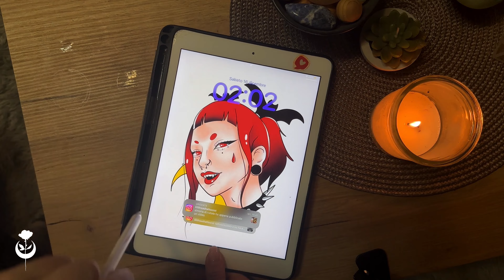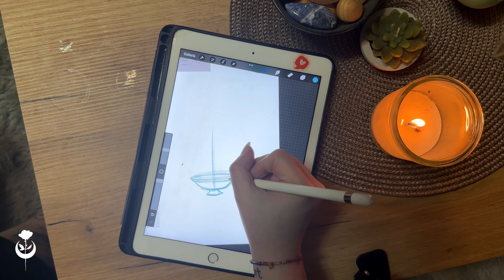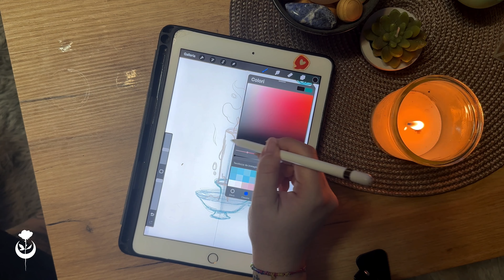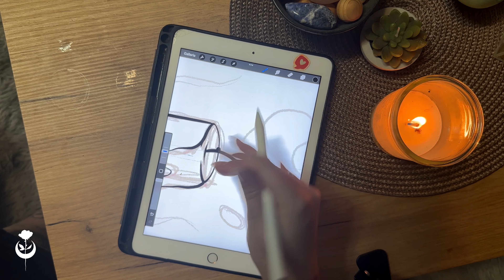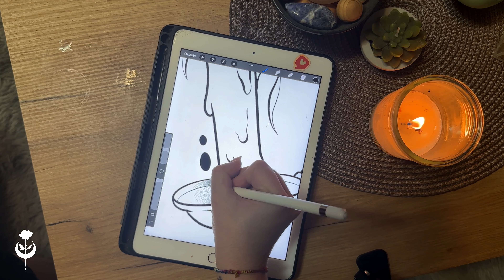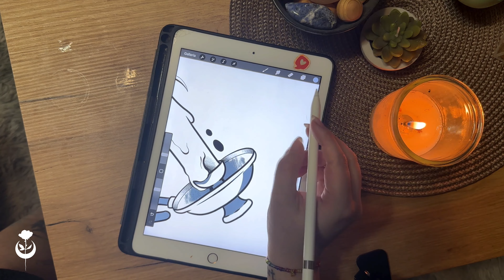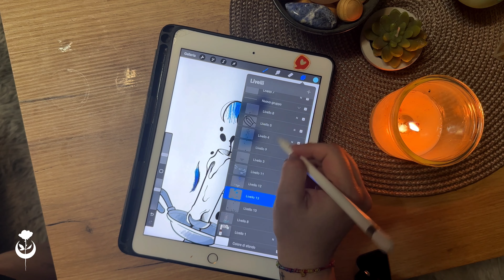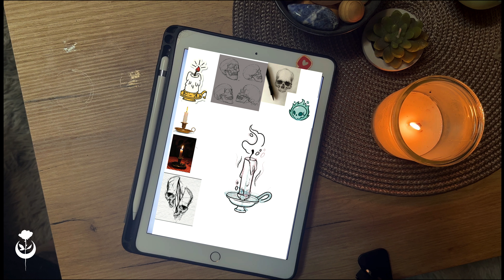Progettiamo Insieme Un Tatuaggio!✨| Lilith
Fammi sapere se ti piace 🤍

Se ti va, qui sotto trovi tantissimi altri link per seguire me e il mio lavoro su molti altri social network ✨

Ancora più sotto alcuni dei codici sconto al momento attivi grazie alle collaborazioni con i siti 🌸

For PROMOTING and COLLABORATION!

ATTIVA LE NOTIFICHE DEL CANALE PER NON PERDER NULLA 🌸